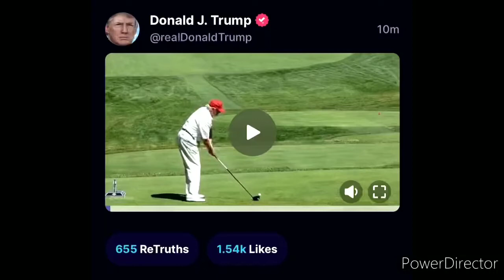BIDEN FALLS OFF HIS BICYCLE WHILE STANDING STILL